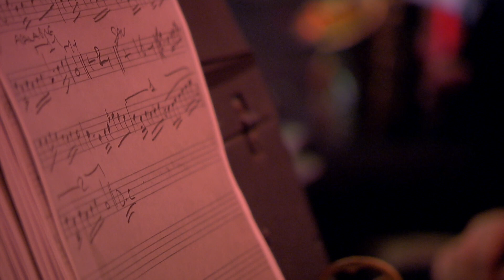Emel Müftüoğlu & Ercan Saatçi - SAKATLIK BENDE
ŞARKILAR BİZİ SÖYLER’DE “ERCAN SAATÇİ ŞARKILARI”…

2 SES, 1 NEFES… Türk müziğinin iki başarılı yorumcusu Sibel Can ve Hakan Altun ile ünlü klarnet virtüözü Hüsnü Şenlendirici’yi aynı sahnede bir araya getiren müzik programı “Şarkılar Bizi Söyler” izleyicisiyle buluşuyor.

Sibel Can, Hakan Altun ve Hüsnü Şenlendirici’nin bu haftaki konukları ; Ercan Saatçi , Emel Müftüoğlu ve Oktay Kaynarca …